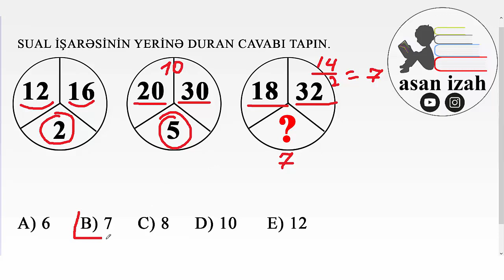Məntiq testləri. Qanunauyğunluqlar #30. Asan İzah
Yenidən hər birinizi salamlayırıq, xoş gördük əziz dostlar. Məntiqi riyazi qanunauyğunluqların tapılmasına aid növbəti videomuzu paylaşırıq. Like etməyi və kanalımıza abunə olmağı unutmayın. Təşəkkürlər.

Asan İzah,
məntiqi riyazi qanunauyğunluqlar,
məntiq testləri,
məntiqi məsələlər,
məntiq dərsləri,
məntiqi suallar,
uşaqlar üçün məntiq testləri,
maraqlı məntiq məsələləri,
miq məntiq testləri,
işə qəbulda düşən məntiq sualları,
iq testi,
məntiqi təfəkkürə aid testlər.